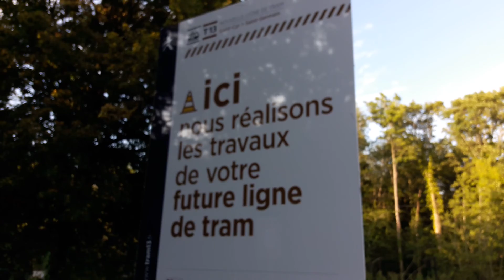Les travaux du Tram 13 Express #316